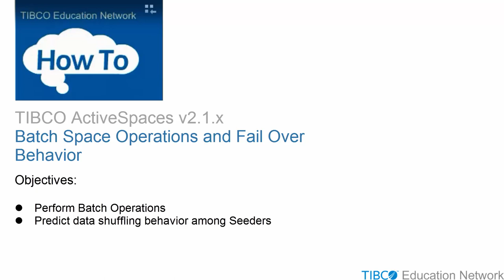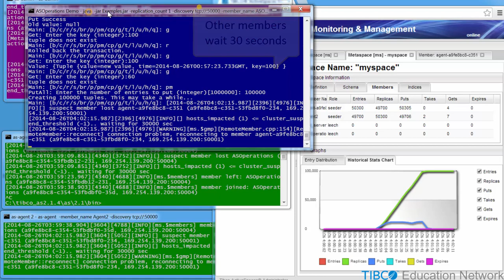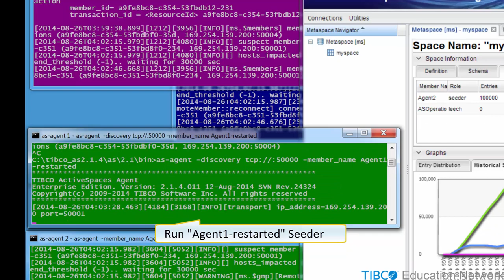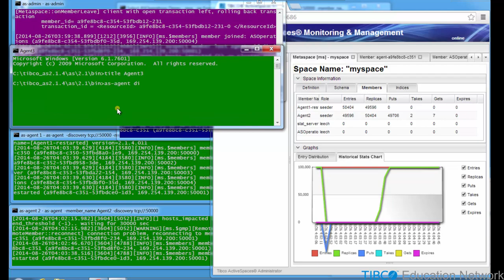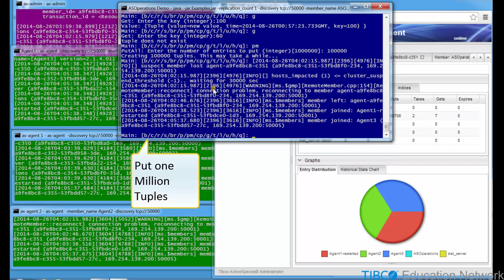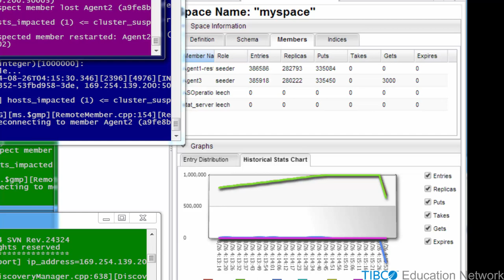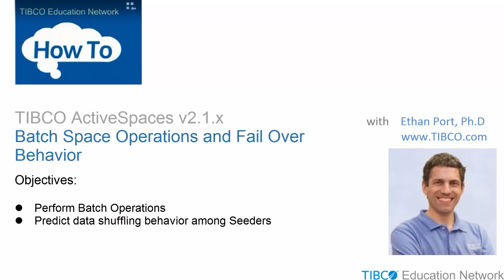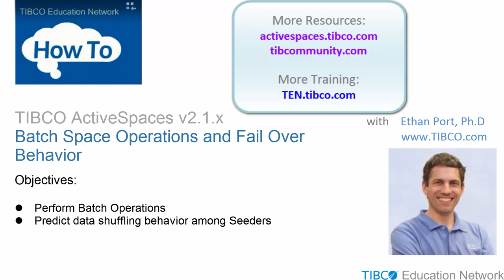Analyze Batch Operations Behavior - TIBCO ActiveSpaces v2.1.x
In this movie you learn the steps to observe the effects of batch operations on seeders in TIBCO ActiveSpaces v2.1.x. The ASOperations Java example is used to PUT 100,000 data tuples into a Space. In the ASMM GUI you observe how the tuples are distributed between two as-agent seeder processes, and you observe how data is replicated.

Next you see how data is reshuffled when a seeder leaves a Space, then rejoins with a different metaspace member name.

Then one million Tuples are PUT into the Space, and a third Seeder is added.

Finally you again observe how data is reshuffled when a seeder leaves then rejoins a Space with the same member name.

This official training movie is created by the TIBCO Education Network (TEN).

Pathway: JS-TAS1002 Jump Start: Using the Java Examples and Utilities in TIBCO ActiveSpaces v2.x.

TAS7715 - TAS7716 - TAS7717 - TAS7718 - TAS7719